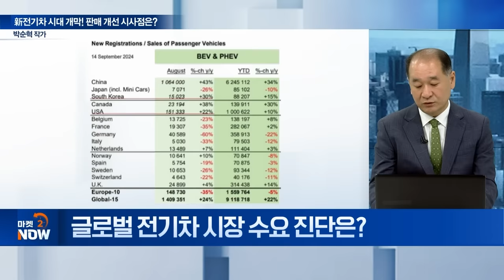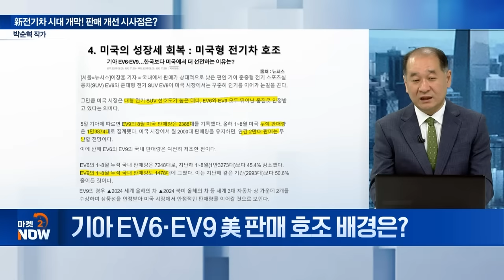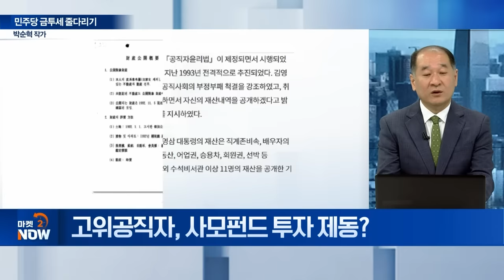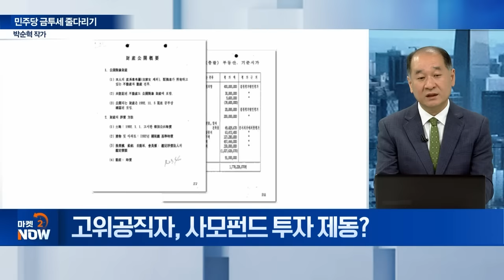전기차·이차전지株, 하반기 더 잘 나갈 수밖에 없는 이유|금투세, 사모펀드, 국회의원 재산공개 등/박순혁 작가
Q. 글로벌 전기차 시장 수요 진단은?
Q. 중국 전기차 성장 ‘돌풍’…시사점은?
Q. 韓 8월 전기차 판매 호조…동력은?
Q. 유럽 전기차 역성장…韓 위기 vs. 기회?
Q. 위기의 폭스바겐…獨 전기차 시장 지원은?
Q. 기아 EV6‧EV9 美 판매 호조 배경은?
Q. 금리인하 사이클 개막…전기차 시장 수혜는?
Q. 민주당 금투세 “시행 vs. 유예”…향방은?
Q. 고위공직자, 사모펀드 투자 제동?